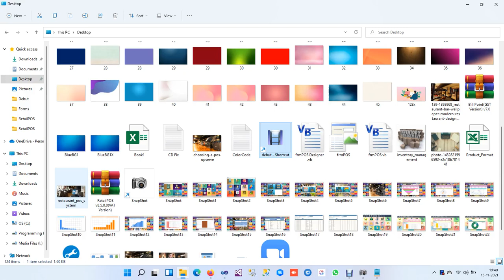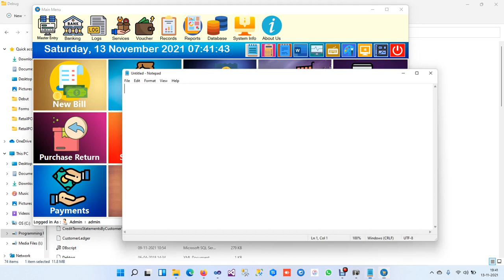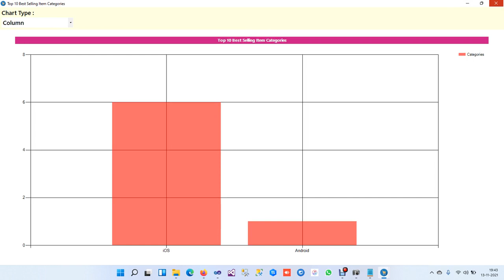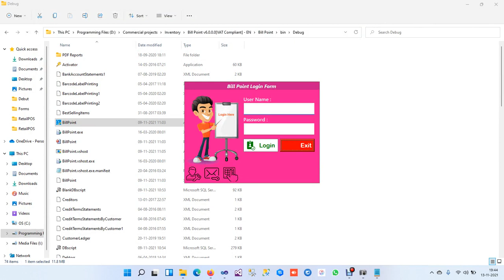Bill Point v6.0 (By Original Developer)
For students or anyone else who needs program or source code for thesis writing or any Professional Software Development,Website Development,Mobile Apps Development at affordable cost